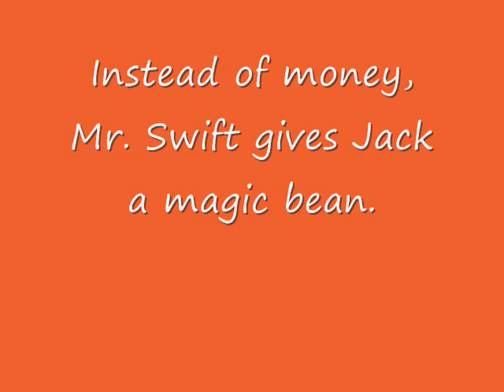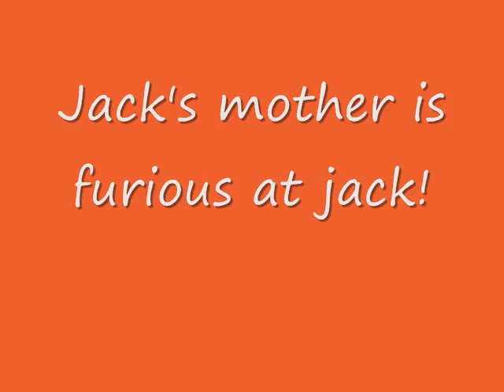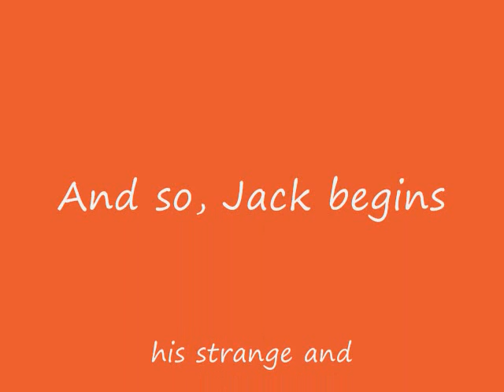Jack and Beanstalk Part 1.wmv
Claymation of little Jack.